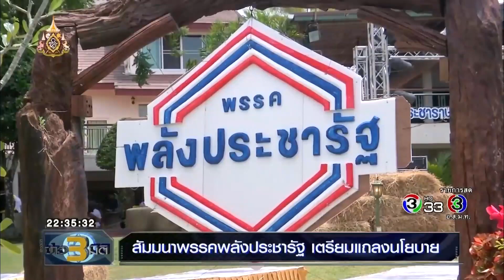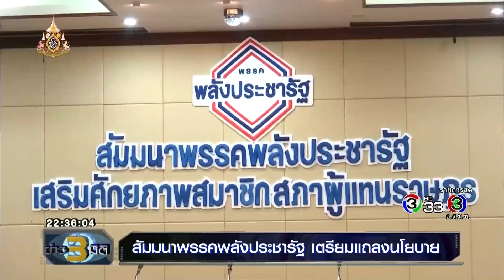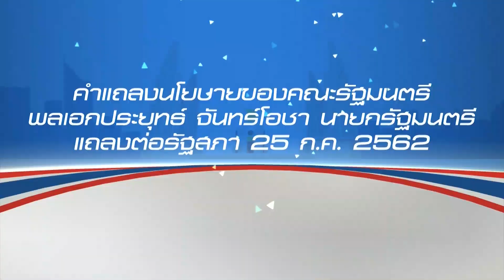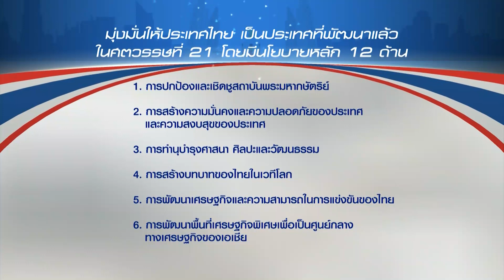ข่าว3มิติ สัมมนาพรรคพลังประชารัฐ เตรียมแถลงนโยบาย (21 กรกฎาคม 2562)